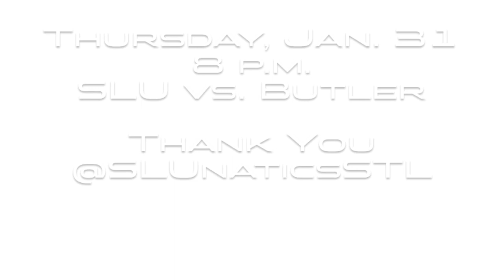BillikenBlizzard Time Lapse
A time lapse of the Billiken Blizzard setup at Chaifetz Arena. All fans receive a white T-shirt Thursday, Jan. 31, compliments of Pepsi and Edward Jones. Special thanks to the @SLUnaticsSTL.